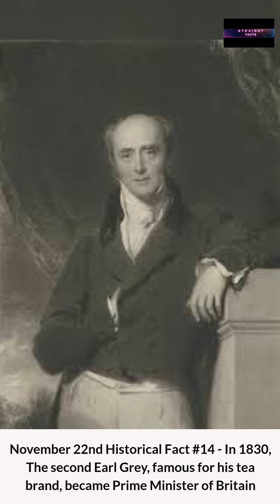November 22nd Facts and Historical Events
Did you know November 22nd is Cranberry Relish Day and Go For A Ride Day?  Wait until you see what I have in store for you today. November 22nd isThis day was an important one in history. It’s a day of crime, technology, music and movies. Uncover the past of November 22nd with our incredible historic events.

Your support is important to me. :)

Every day I will be providing Facts and Historical Events that occurred on that particular day, so be on the lookout for more "Facts and Historical Event" videos.